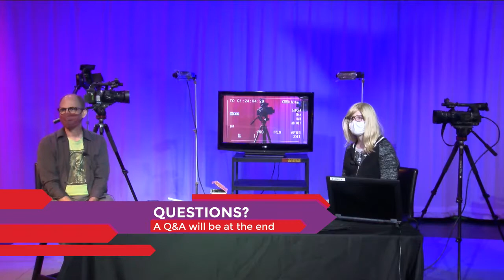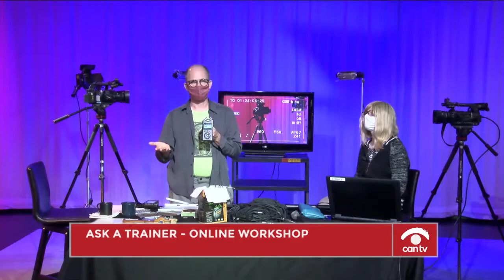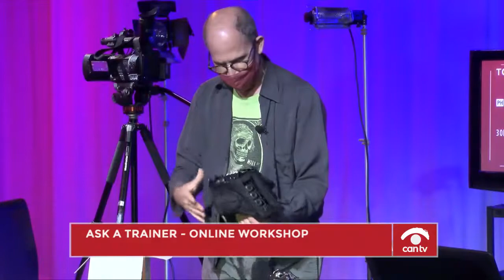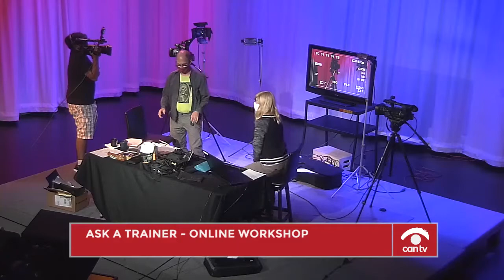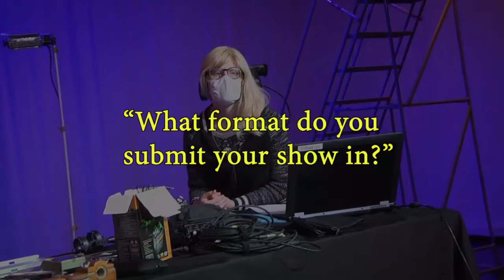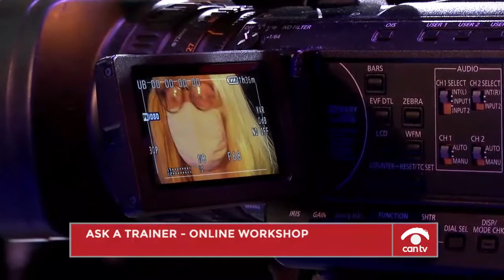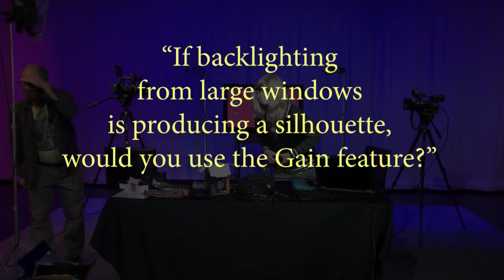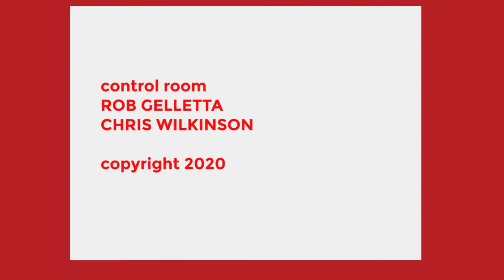Ask A Trainer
CAN TV instructors Eric and Andrea answer questions regarding different aspects of video production from participating producers.